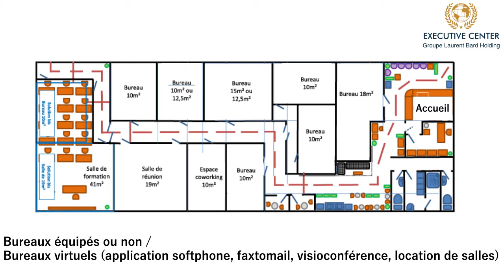Executive Center centre d'affaires et call center en zone franche à Marseille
Grâce à EXECUTIVE CENTER Nouveau Centre d'affaires et call center : restez concentré sur votre cœur d’activité ! Son équipe s’occupe de tout !
Confiez-lui votre permanence téléphonique et votre prospection commerciale !
EXECUTIVE CENTER propose également :
-Un service d’outsourcing administratif (secrétariat, comptabilité, phoning)
-Un service d’assistance juridique, fiscale, sociale, commerciale et de recrutement…
Profitez de son expertise dans la création d’entreprise et le marketing numérique (réalisation de votre site internet et gestion de son référencement, campagnes de mailing, SMSing, communication digitale via les réseaux sociaux) !
EXECUTIVE CENTER répond à tous vos besoins et complète ses prestations par un service d’ingénierie et consulting et un service de mise en relation professionnels !
Implantée à Marseille, en zone franche, dans un quartier en devenir, EXECUTIVE CENTER met à disposition des bureaux à la location avec espace de co-working…
Son objectif ? Un développement de son chiffre d’affaires de 380 000 à 1,2 millions d'euros HT :
Avec une répartition de 20% en permanence téléphonique et location de bureaux, 20% en communication digitale, marketing web, réseaux sociaux et présence web, 10% en gestion…-comptabilité, secrétariat et enfin 50% d'activité d'ingénierie & consulting tous secteurs confondus centré sur le génie électrique et les métiers environnants, dont la moitié en recherche et développement en tertiaire axé sur l'écotourisme.
Vous partagez l’ambition EXECUTIVE CENTER ? Rejoignez-nous!